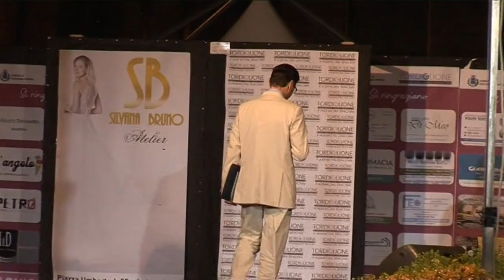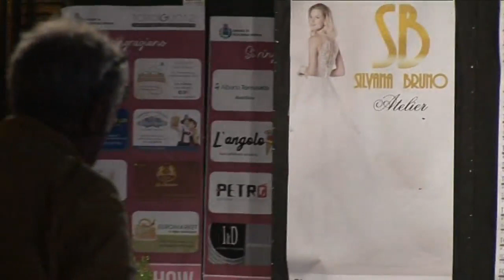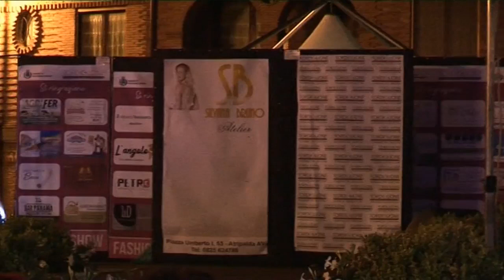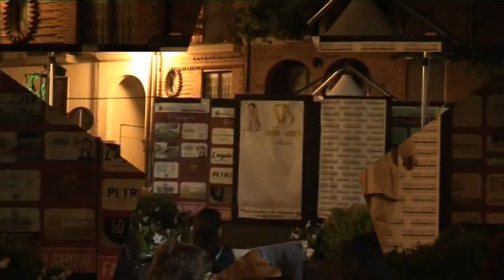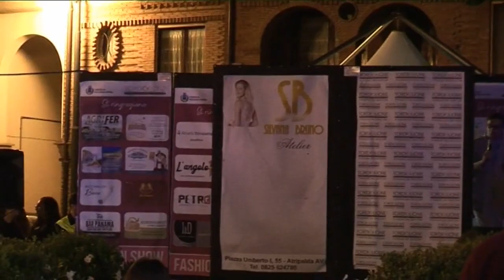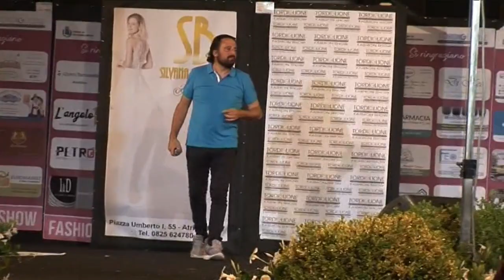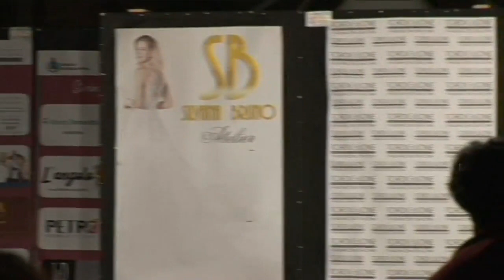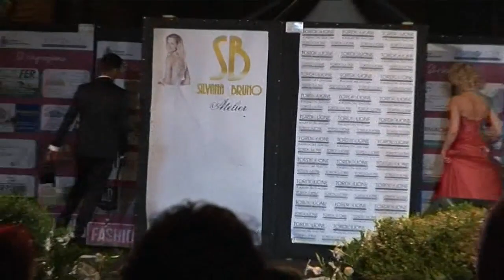FASHION SHOW 2019 VOLTURARA IRPINA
TORDIGLIONE PRODUCTION è con Mercedesz Henger
Silvana Bruno Alta Moda Sposo di Atripalda (AV)
Volturara Irpina (AV) piazza Roma 21 Luglio 2019